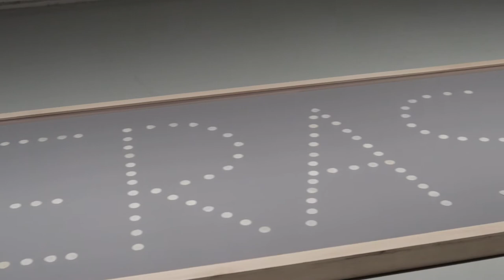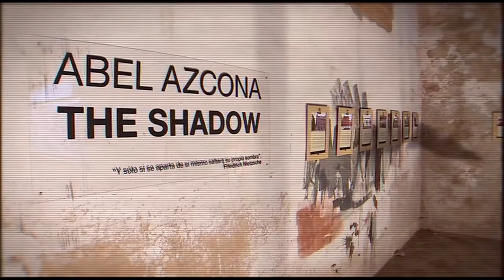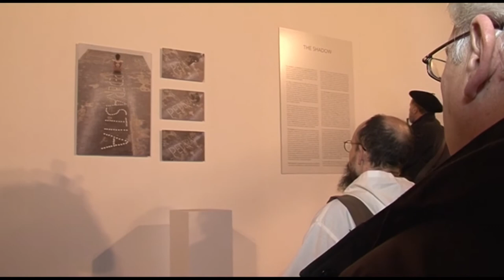Aproximació a la mostra LV des del punt de vista de l'artista censurat i perseguit. 'Abel Azcona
Tenir l'oportunitat d'aprofundir en peces històriques en el món de l'art sobre censura i persecució no passa cada dia. L'artista Abel Azcona, revolucionari i radical, censurat i perseguit per l'Església catòlica, Advocats Cristians, partits d'ultradreta, organitzacions extremistes o la Fundación Francisco Franco, ens acompanyarà en cada una de les seves obres, en un caminar que sorgirà de la vida i existència mateixes del creador, que entén el seu habitar com un objecte polític fins a cada detenció, agressió o procés judicial detonat de cada un dels seus processos creatius crítics i polítics.